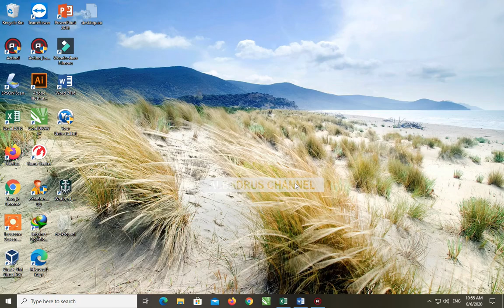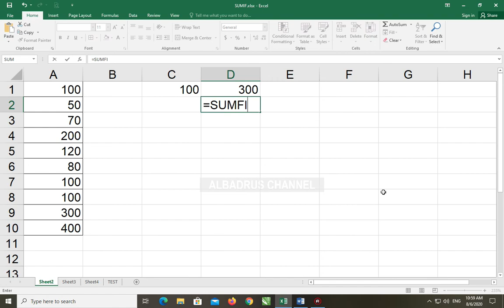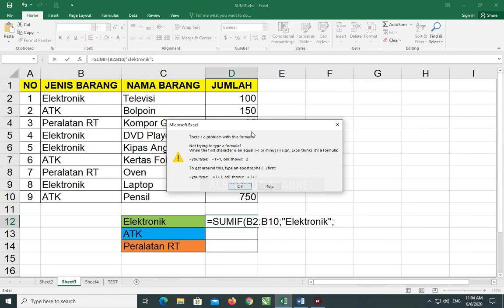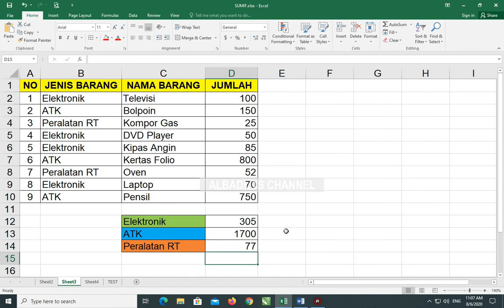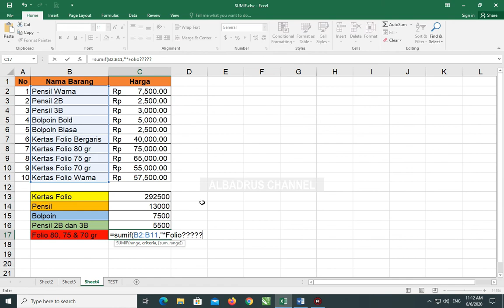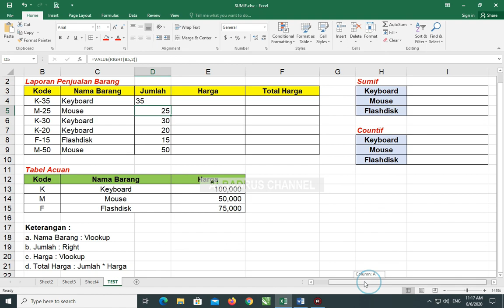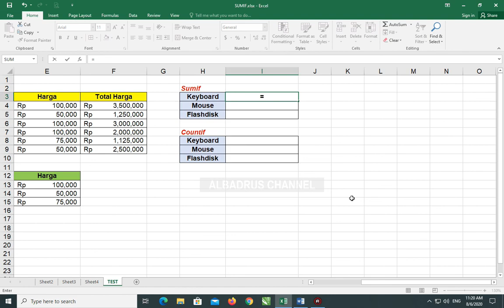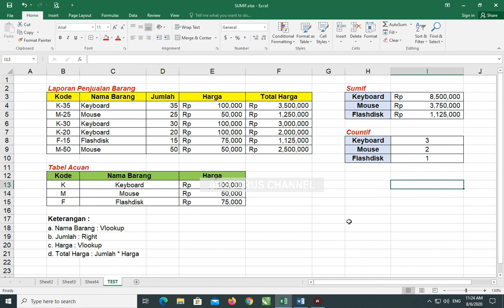BELAJAR RUMUS SUMIF LANGSUNG DI SOAL TEST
Ada banyak rumus excel yang sangat membantu kita dalam belajar dan bekerja. salah satunya adalah fungsi atau rumus "SUMIF". Bagaimana cara menggunakan fungsi ini simak video tutorial berikut ini.